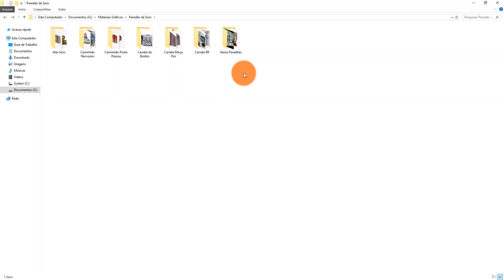Pack Fotos de Cantores em PNG + Paredão de Som, 1.000 (mil) Imagens com Fundo Transparente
Agradeço por cada um de vocês que está assistindo ao vídeo. Seu apoio e feedback significam muito para mim. Obrigado por estar aqui!